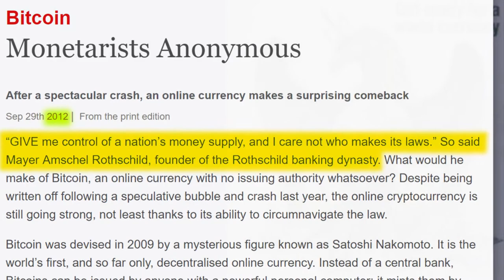Bitcoin Predicted in 1988 - World Currency 2018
The Rothschild owned Economist said to 'Get ready for a world currency' by 2018, in 1988.

30 years later, we have Bitcoin, the first world currency, reaching mainstream awareness.

In 2012, The Economist made an article about Bitcoin, starting off with a quote from M.A. Rothschild “Give me control of a nation’s money supply, and I care not who makes its laws.”.

Satoshi Nakamoto is the unknown creator of Bitcoin.

Satoshi means Born From The Ashes.

Craig Wright, a guy who was thought to be the real Satoshi Nakamoto, said this:

‘What about Satoshi?’
‘It means “ash”,’ he said.
‘The philosophy of Nakamoto is the neutral central path in trade.
Our current system needs to be burned down and remade.
That is what cryptocurrency does – it is the phoenix …’
‘So satoshi is the ash from which the phoenix …’
‘Yes. And Ash is also the name of a silly Pokémon character. The guy with Pikachu.’ Wright smiled. ‘In Japan the name of Ash is Satoshi,’ he said.